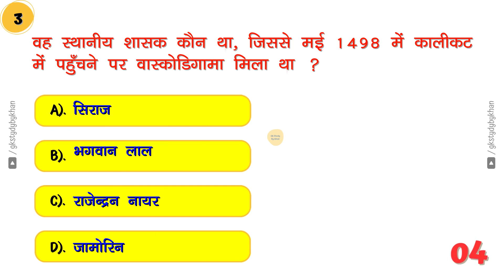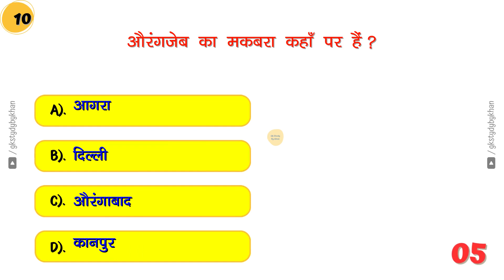GK Question || GK In Hindi || GK Question and Answer || GK Quiz 25 || GK STUDY BY KHAN || LUCENT GK